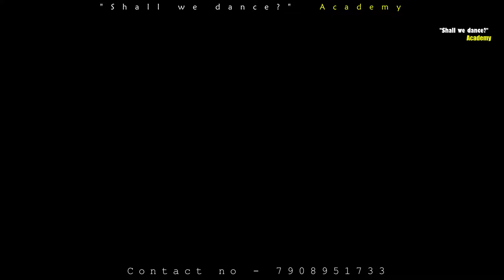Music Video Shoot💥😍 Best Dance Teacher in Burdwan?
Hi , i am Souvik Biswas
Are You Looking For A Professional Video Editor?
I will provide you video editing service
º Youtube Video Editing
º Video Color correction
º Travel Videos
º Wedding videos
º Trailer making
º Corporate Videos
º Post - Production
º Commercials
º Advertisements
º Short Films
º Music Videos